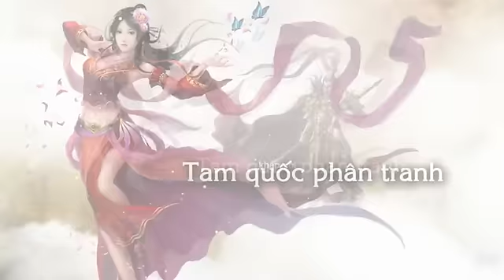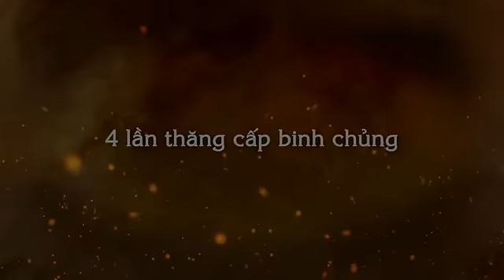[Level X] Giới thiệu về webgame Ngọa Long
Clip giới thiệu về webgame Ngọa Long của Vinagame.